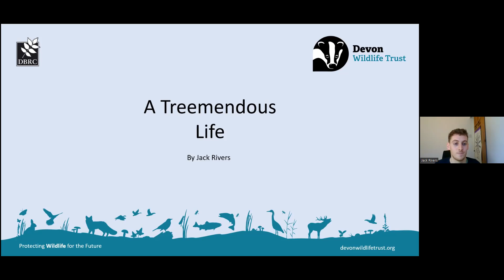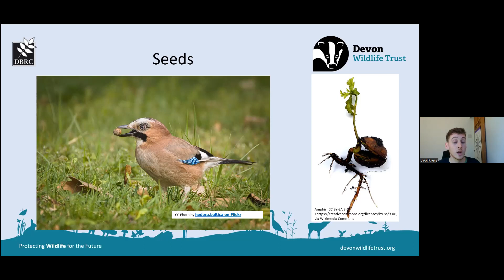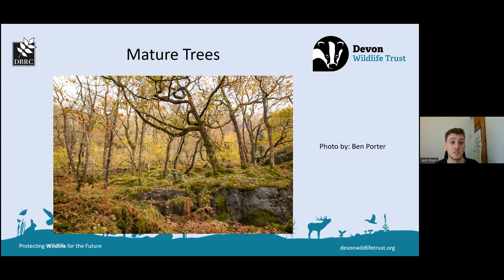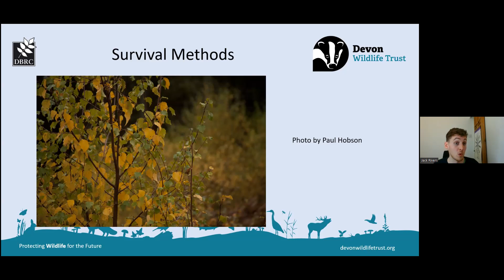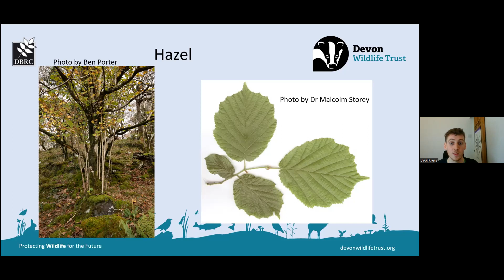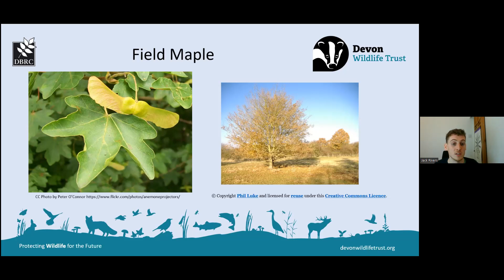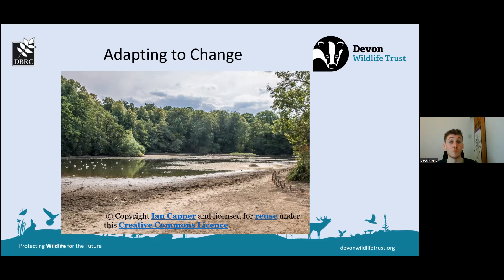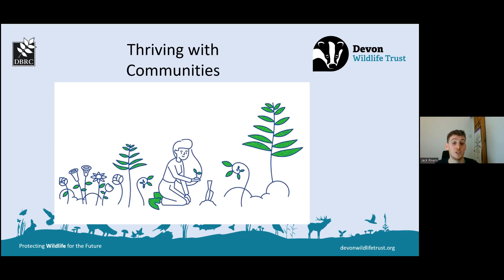A Treemendous Life Webinar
An overview of the life of trees, common UK species and the wildlife/ecology associated with them.

Join Green Minds for an illustrated talk all about trees. Our speaker is Jack Rivers, Community Ecologist from Devon Biodiversity Records Centre.

Look behind the bark and below ground to delve into the life cycle of trees. This webinar will give an overview of common UK species and some of the important roles they play within ecosystems including the important role trees have within our urban environments.